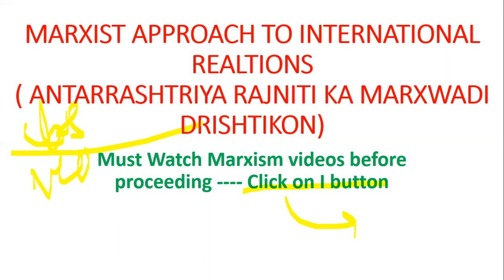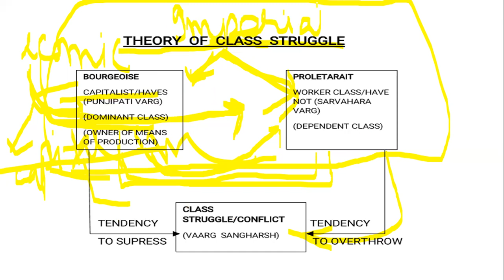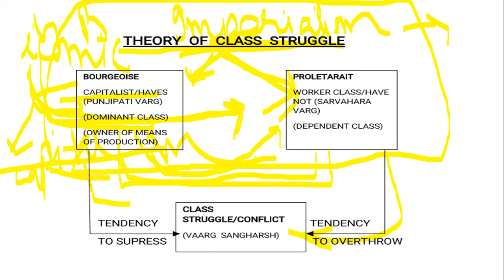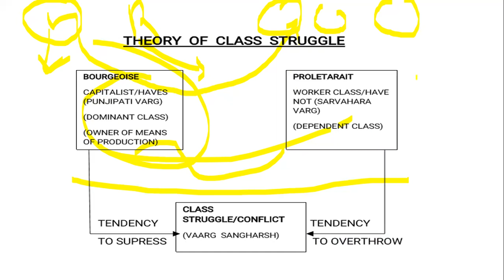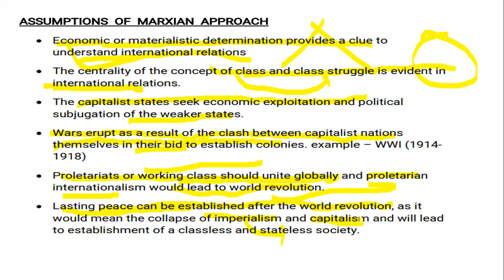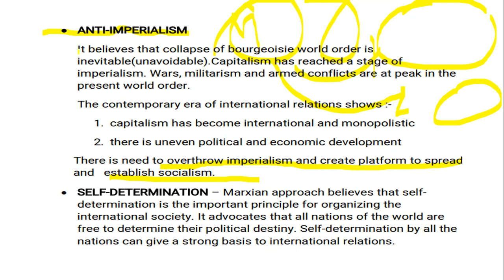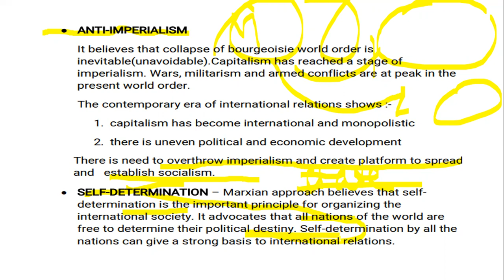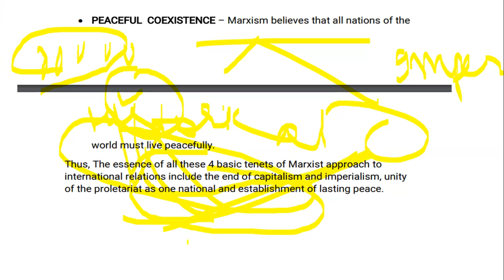Marxist Approach in IR||Marxist Approach in International Relations||Marxist Theory Of IR in Hindi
To get paid notes, UGC NET JRF Political Science Courses, CUET PG Political Science Course:

Constitution of Nigeria :-

Constitution Of Brazil

CAUSES AND CONSEQUENCES OF WORLD WAR 1:-

SIGNIFICANCE OF BOLSHEVIK REVOLUTION/CAUSES AND CONSEQUENCES OF BOLSHEVIK REVOLUTION :-

Rise of Nazism :-